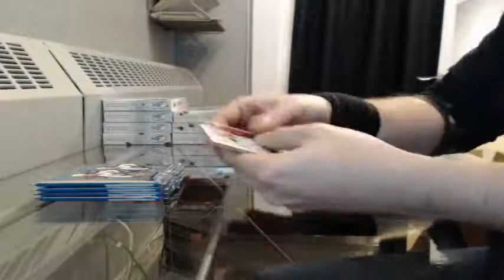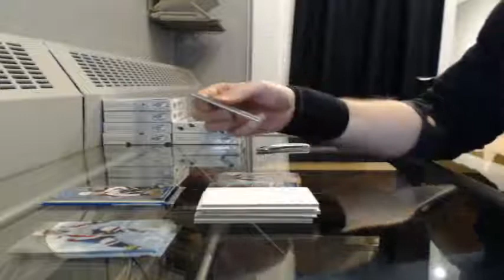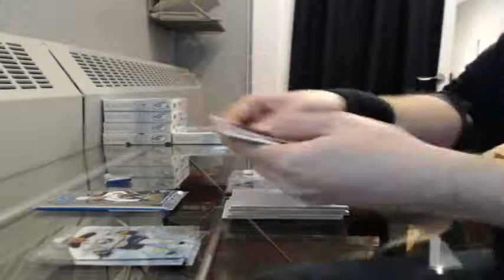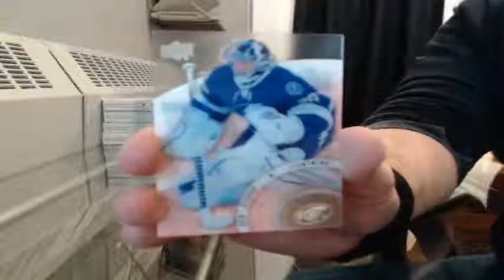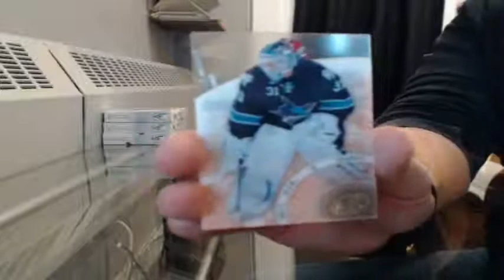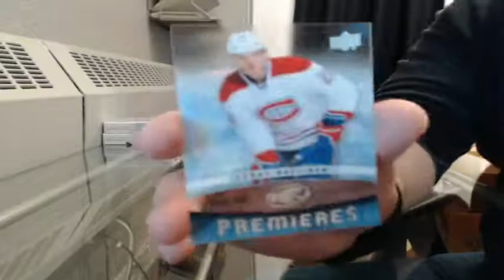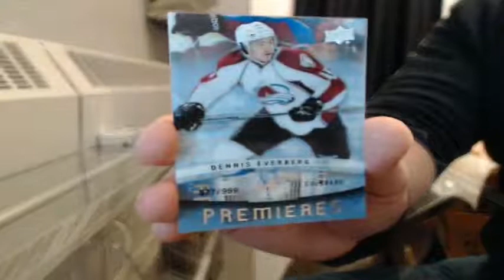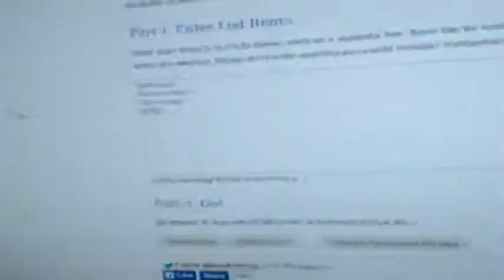14/15 Upper Deck Ice Team Select Case Break #2